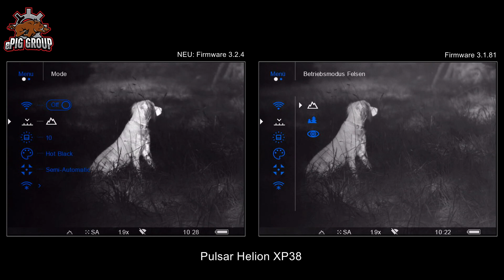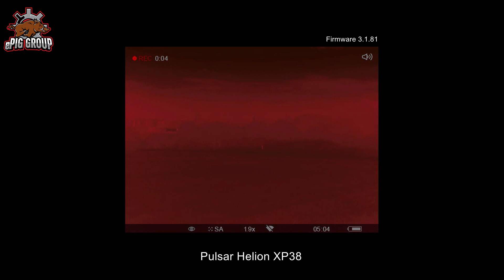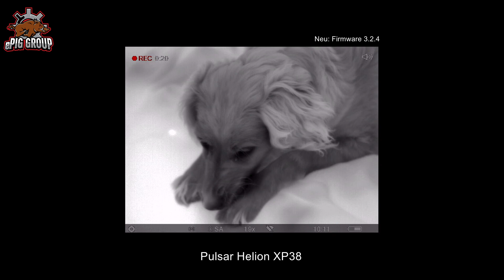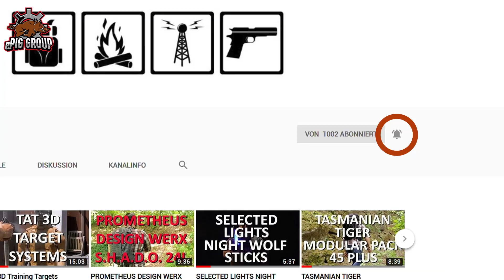Pulsar Firmware 3.2.4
Selbst die beste Hardware benötigt ab und an eine bessere Software. Um so schöner ist es, dass man bei Pulsar nicht nur verbessert, sondern dann das Update auch noch kostenlos anbietet.
Wir zeigen Euch was alles neu ist.